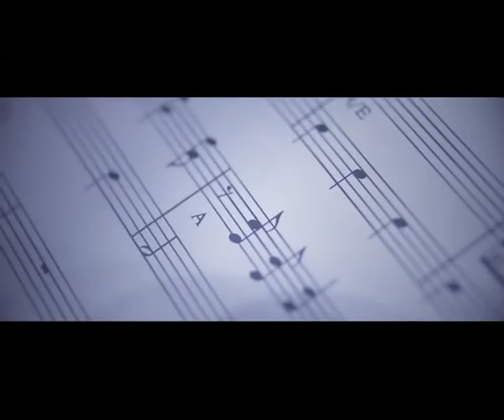MALENA MUYALA Aquí